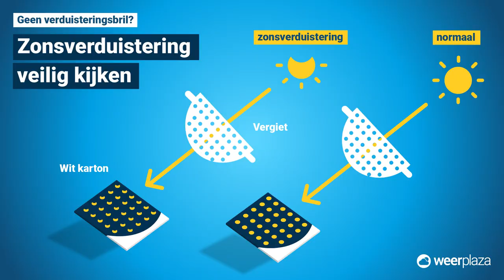De zonsverduistering veilig zien, wij hebben een goede tip! | Explainer